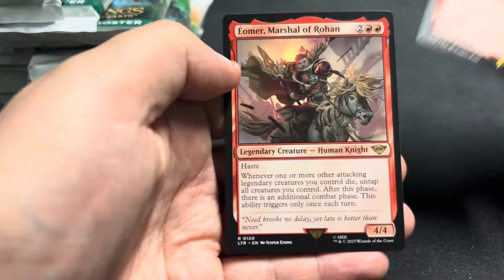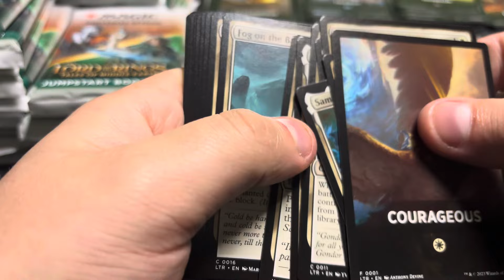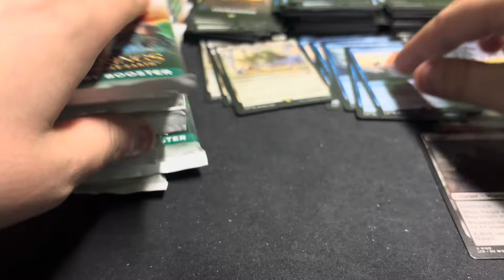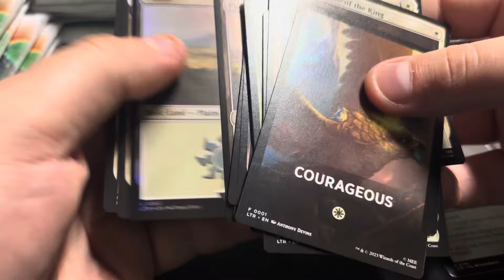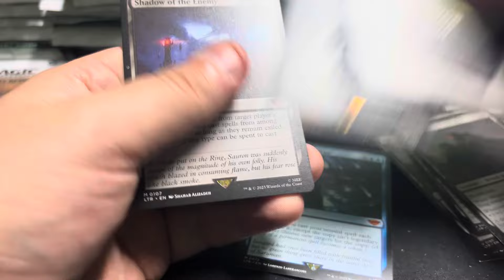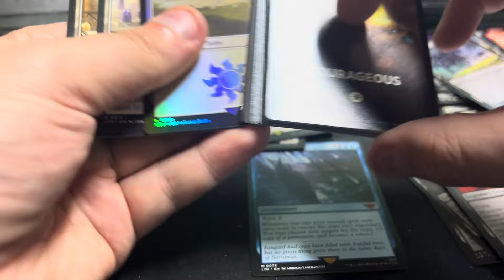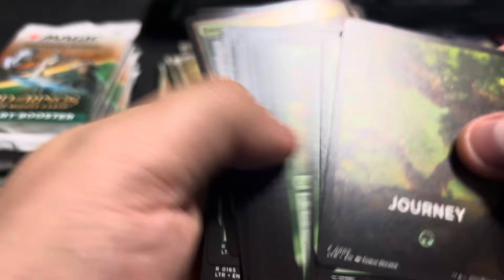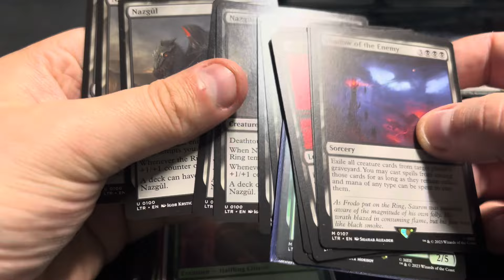Mtg lord of the rings jumpstart 254 packs part 5 the conclusion can we complete disaster?